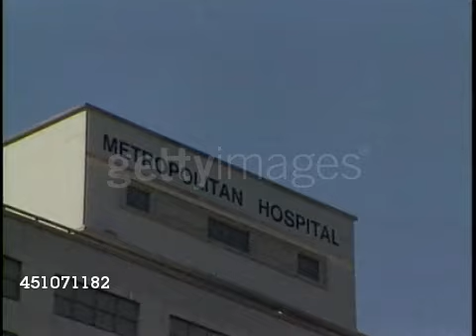CENTRAL PARK JOGGER NEWS REPORT: APRIL 20TH, 1989.